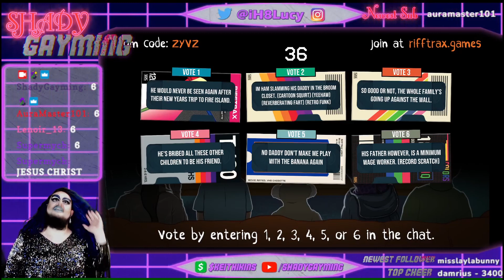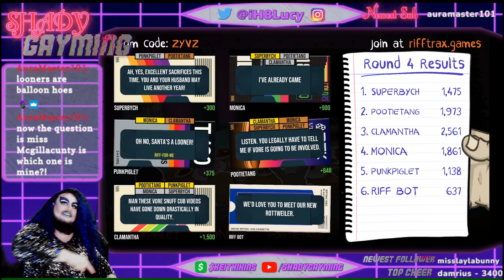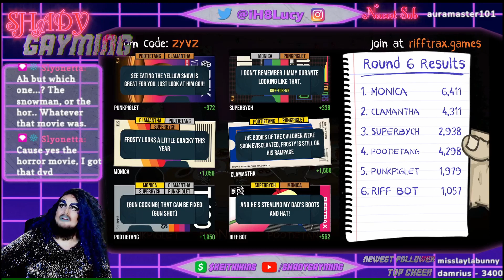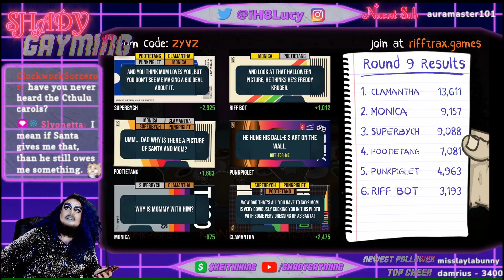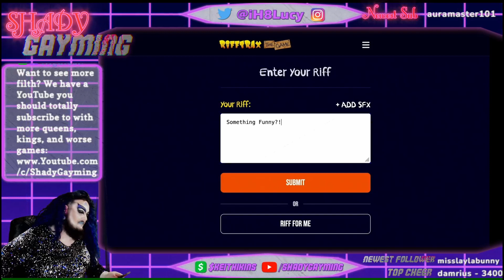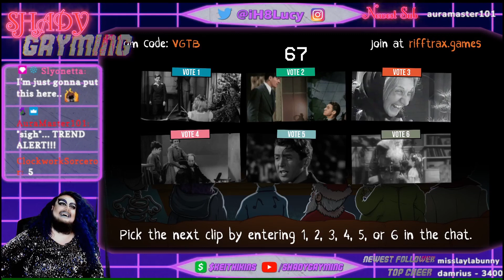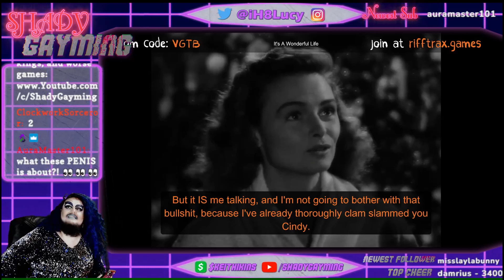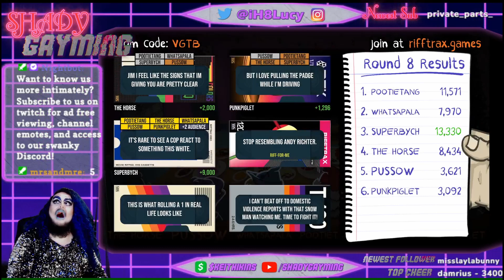A Merry Riffmas Eve! | Rifftrax Holiday Stream Part 1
HOORAY FOR SANTY CLAUS!

We stream Every Monday, Thursday and Saturday at 8:00 PM Central Time!

Community Goals!!!